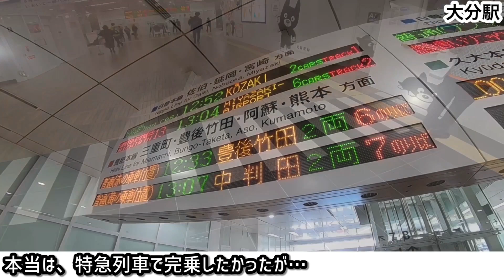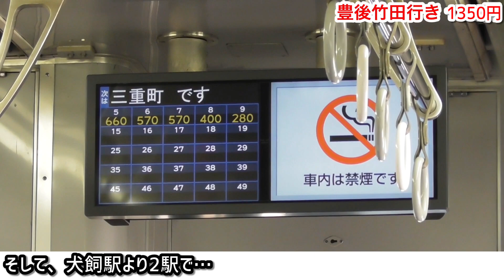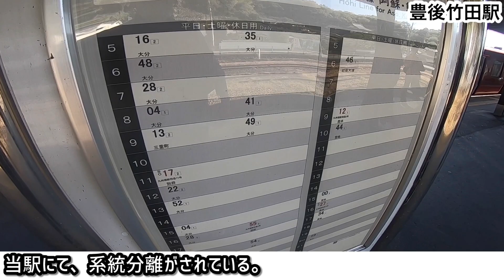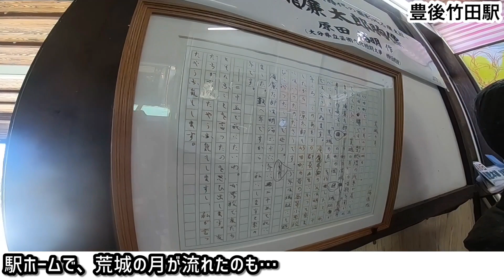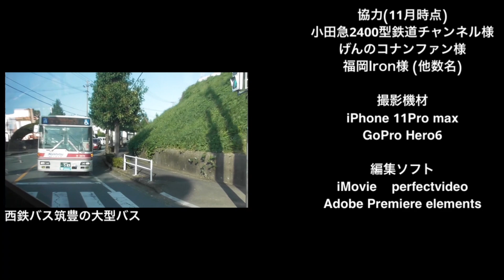[JR九州] 豊肥本線 完乗の旅① /大分→豊後竹田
3本に分けて投稿予定です！お楽しみに！

★再生リストは以下の通りです★

★外部リンク★
↑どんどん共有してください！↑

ribbon_tetsudoで検索！

【メルカリ】
ハンドメイド･鉄道おもちゃをたまに売ってます。

[3ヶ月1000円 広告募集中！]
ご希望の方はTwitterのDMにお越しくださいませ。

[連絡・リクエスト]
 ※急を要する連絡はTwitterのDMの方が便利です。
･乗車券の譲渡･提供等もお待ちしています。